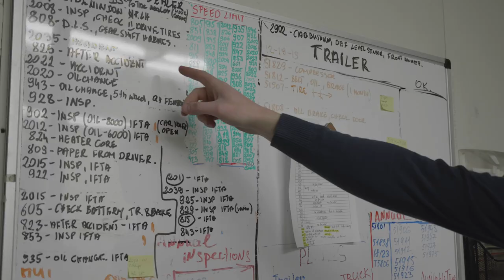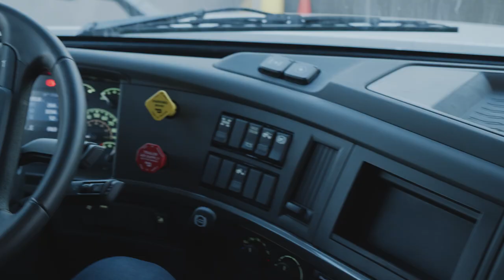Alvil Trucking Commercial